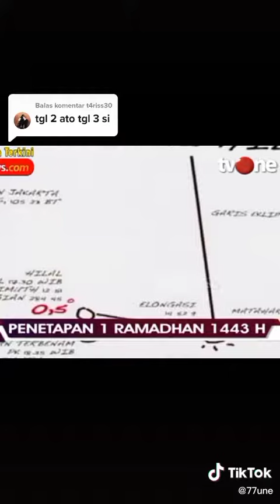ramadhan2022 ramadhankareem ramadhanmubarak